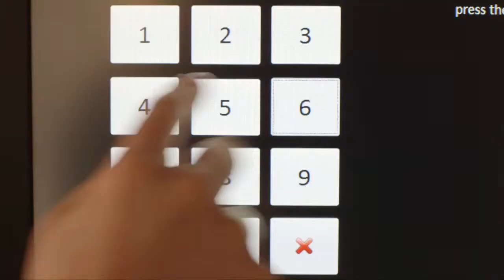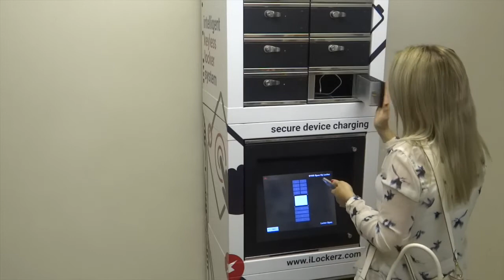iLockerz Mobile Phone Charging Lockers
Intelligent key less lockers by iLockerz are the most secure intelligent lockers in the world!

Use iLockerz in BYOD mode to securely store and re-charge personal devices such as mobile phones, tablet computers, wearable technology and laptops.

Available with a wide range of hardwired charging cables, wireless charging and internally mounted plug sockets with in built surge and power supply protection.

Available as free to use or pay to use facility.